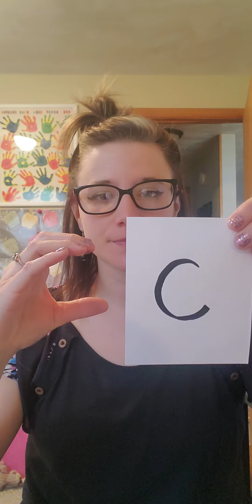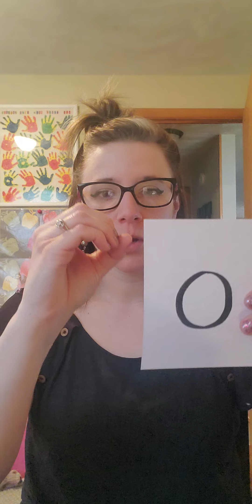Lowercase Letter and Sign Practice